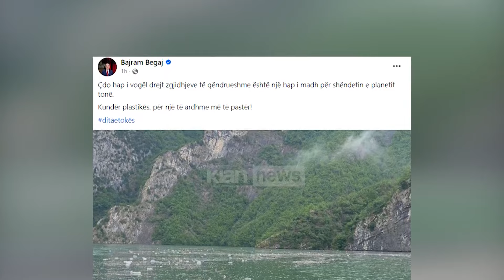Klan News - Begaj mesazh për Ditën e Tokës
Në dobi të jetesës së fëmijëve dhe të ardhmes së përbashkët, askush të mos qëndrojë indiferent përballë emergjencës së ndryshimeve klimatike. Kështu shkruajti Presidenti i Republikës, Bajram Begaj në Ditën Ndërkombëtare të Tokës me anë të një mesazhi në rrjetet sociale.

Më tej Presidenti Begaj thekson se çdo hap i vogël drejt zgjidhjeve të qëndrueshme, është një hap i madh për shëndetin e planetit. “Bashkë kundër plastikës, për një të ardhme më të pastër”, shkruan Presidenti i Republikës në profilin e tij në Facebook.

Qëllimi i Ditës Ndërkombëtare të Tokës kësaj është angazhimi i të gjithë njerëzve anë e mbanë botës në mbrojte të Tokës, nga ndotja dhe ndryshimet klimatike.

Dita Ndërkombëtare e Tokës daton që në 1970, ku më 22 Prill asokohe në SHBA u mbajt manifestimi i parë më i madh ekologjik i këtij lloji, prej nga edhe doli ideja për shpalljen e kësaj date si ditë ndërkombëtare.

Vitet e fundit gjithnjë e më shumë është ngritur shqetësimi se mbarë bota po kërcënohet nga ndryshimet klimatike.